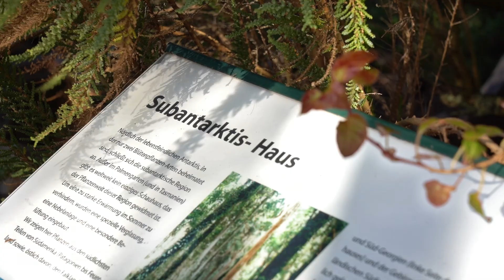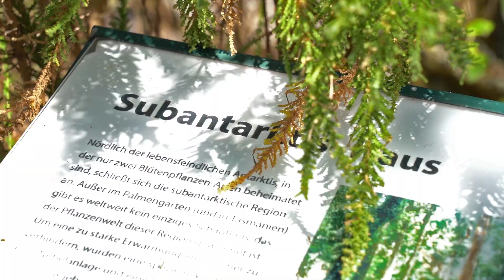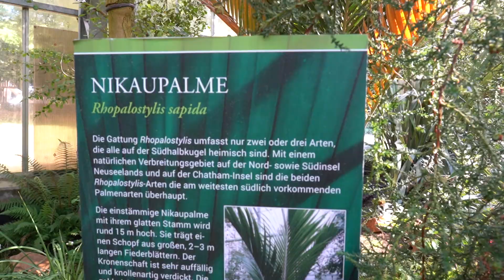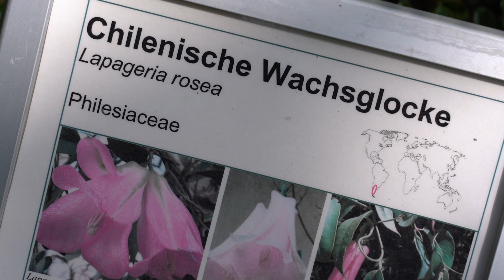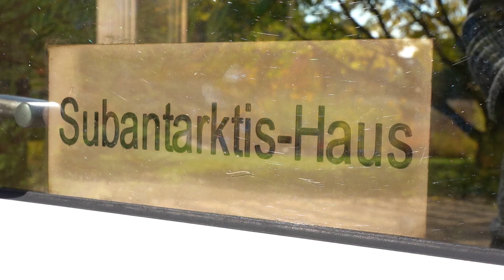Auf die Palme gebracht #1: Wunderwelt Subantarktishaus – der Podcast aus dem Palmengarten Frankfurt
Im Vergleich zu den anderen Schauhäusern nicht sehr groß, aber nahezu einzigartig: Das Subantarktishaus im Palmengarten Frankfurt widmet sich der Flora aus den Regionen nahe der Antarktis – Patagonien, Feuerland, die Falklandinseln und die Südinsel Neuseelands.

In der ersten Folge des Palmengarten-Podcasts werfen wir einen Blick auf dieses unscheinbare, aber hochinteressante, kleine Schmuckstück, das in diesem Jahr sein 30-jähriges Dienstjubiläum im Palmengarten feiert.

Direktorin Katja Heubach nimmt Sie gemeinsam mit Markus Lölkes, dem Leiter der Botanischen Sammlung und der Schauhäuser, mit auf eine Reise an die Grenzen der Subantarktis.

Warum man unseren Podcast (auch) sehen kann?
Im Palmengarten Frankfurt gibt es Dinge, die müssen wir euch einfach zeigen. Darum haben wir uns entschlossen, euch immer das passende Format zum Thema anzubieten – mal hört ihr uns, mal seht ihr uns. In jedem Fall gibts die ganze Palmengarten-Pracht.